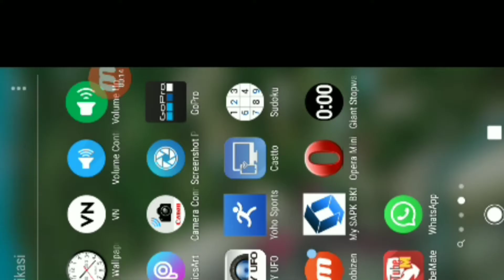Drone mini GoolRC